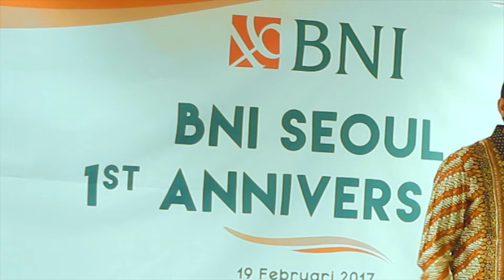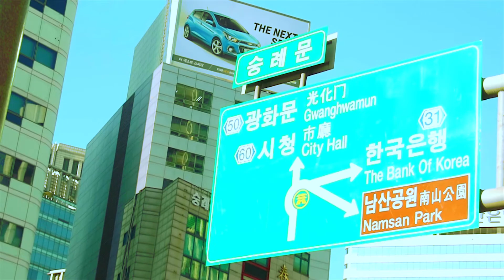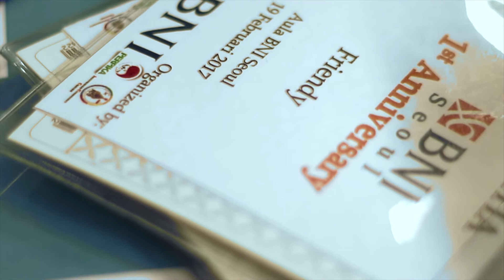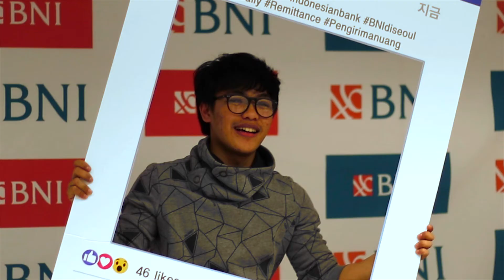BNI SEOUL 1st ANNIVERSARY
Kemeriahan pada acara ulang tahun BNI seoul yang pertama tanggal 19 februari 2017.

By : K-cinematography